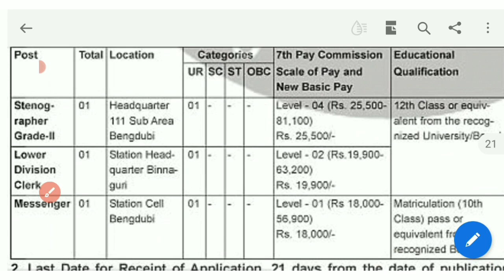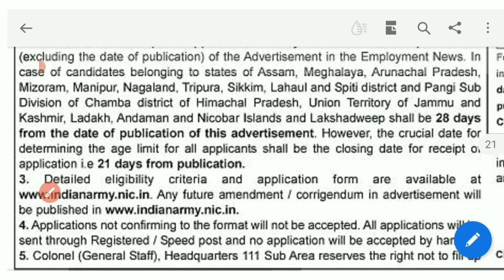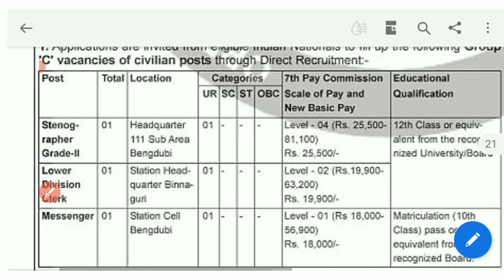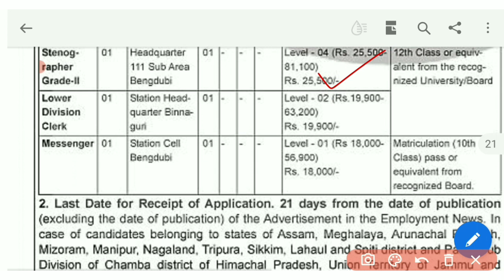Indian Army Group c mts, ldc stenographer स्टेनोग्राफर नई भर्ती 2023 || 10वीं और 12वीं पास के लिए 🇮🇳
stenographer vacancy
steno vacancy
mts job vacancy 2023
latest new recruitment 2023

crackcompetitionrg

GS Lucent Book 2022 Edition ⬇⬇⬇⬇⬇⬇
( Hindi Medium)